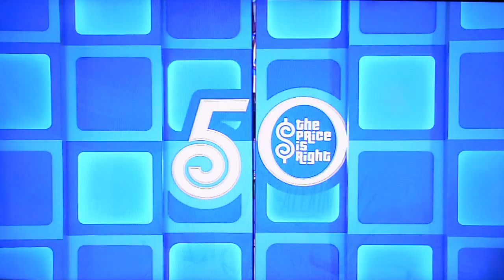The Price is Right - Easy As 1,2,3, - 1/25/2022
Easy As 1,2,3 is Played